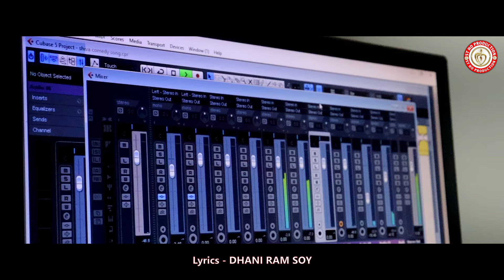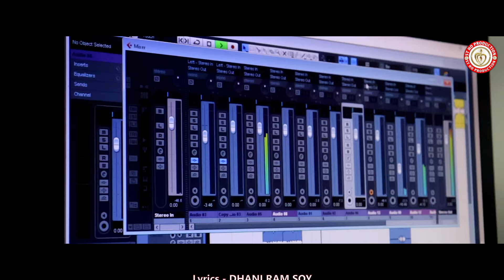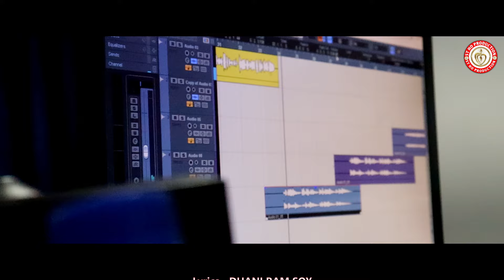SHUT SADI WALI !! NEW HO SONG !! SINGER - DHANI RAM SOY !! STUDIO VERSION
SONG - SHUT SADI WALI

SINGER & LYRICS _ DHANI RAM SOY

RECORDING _ CGS STUDIO SUFALSAI

MUSIC _ HARI BHAI

SHOOTING STUDIO _ M STUDIO

CAMERA & EDITING _ SHIVA BIRUA

PRODUCER _ BHIMSEN HEMBRAM